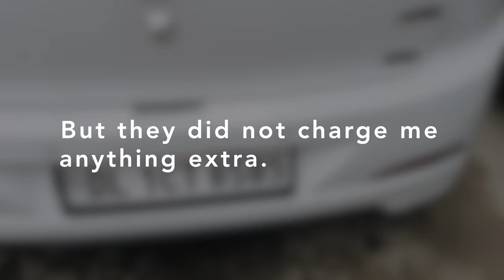GUREZ VALLEY - Kashmir's Hidden Paradise - Kolkata to Kashmir - Habba Khatoon - EP1 - 4K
00:00 - Intro
01:32 - Flight to Delhi & Srinagar
02:50 - Car Rental Guide
04:14 - Roadtrip Starts
09:36 - Dreamy Kashmir
10:00 - Kishanganga River
11:10 - Reached Dawar Village
12:32 - Next Morning
14:21 - Habba Khatoon Spring
16:35 - Riverside #1
17:36 - Riverside #2
18:35 - Accident
19:42 - Hotel Review

On June 2022 we hired a car from Srinagar and did a self drive roadtrip across Kashmir.
In this first travel vlog, we will be visiting the Gurez Valley of the Bandipora district, where we will be witnessing the Habba Khatoon mountain and the Kishan Ganga river.